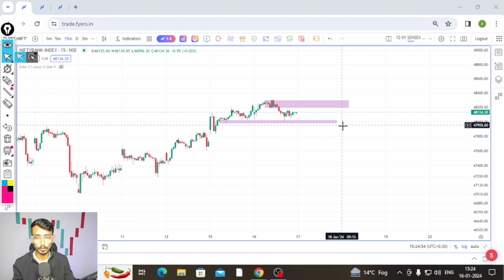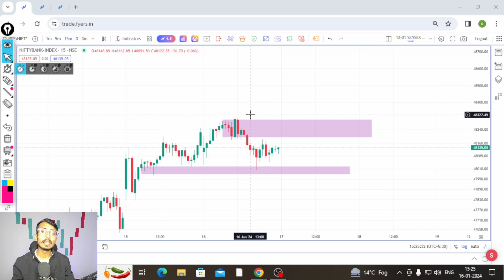BANKNIFTY EXPIRY ANALYSIS || MARKET ANALYSIS || BLACK BULLS TRADER || 17-01-2024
Don't Call 🤙 Only Message